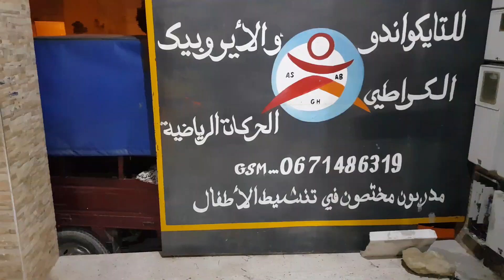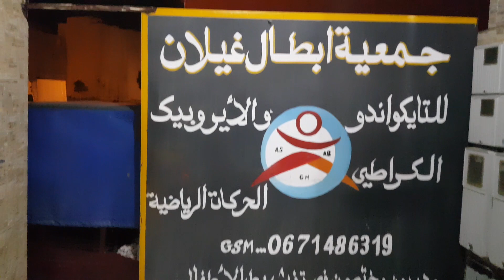الاستاذ ياسين غيلان يصنع الحدث بحي شعبي حي بير الشيفا بمدينة طنجة